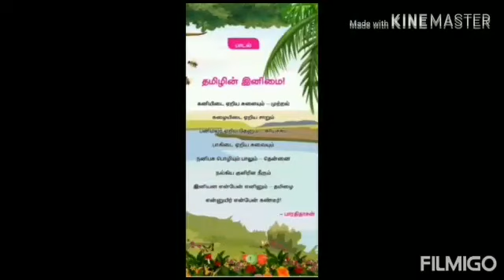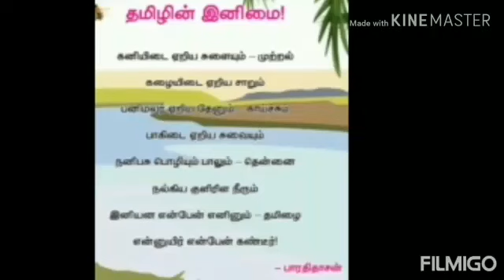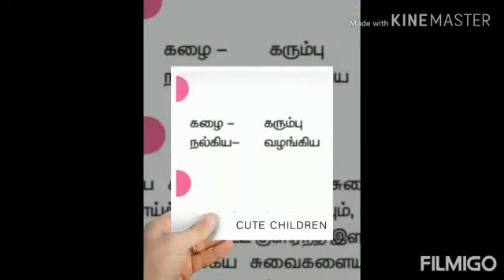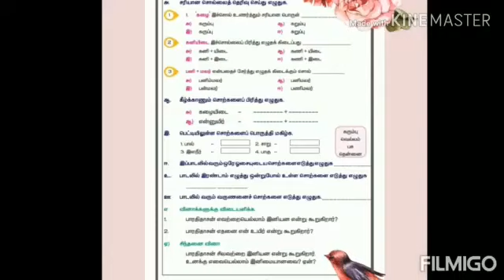TAMIL GRADE V